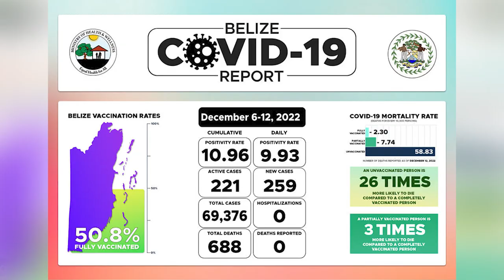COVID Outbreak at Belize Central Prison | PT 1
The Director of Health Services Dr Melissa Diaz confirmed this morning that there is an outbreak of COVID-19 cases at the Belize Central Prison. As we reported yesterday, two hundred and fifty-nine new cases were recorded between December 6 and 12 countrywide. At the prison, about 80 inmates tested positive for the virus. While the prison has not instituted a total lockdown, measures are being taken to control the spread. Dr Diaz provided an update.